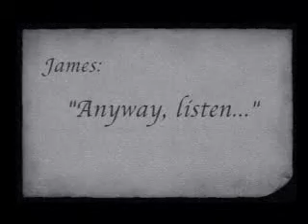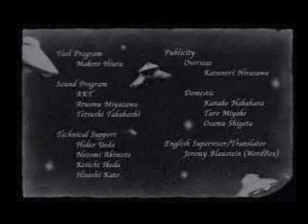sh2 ufo ending